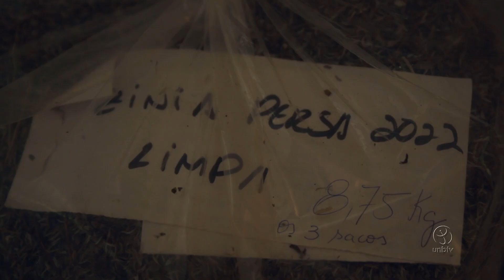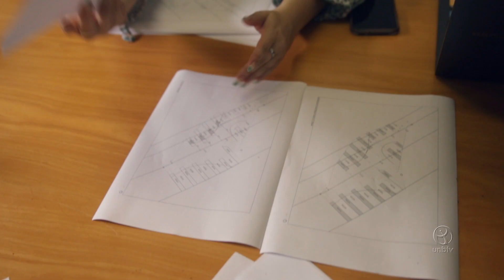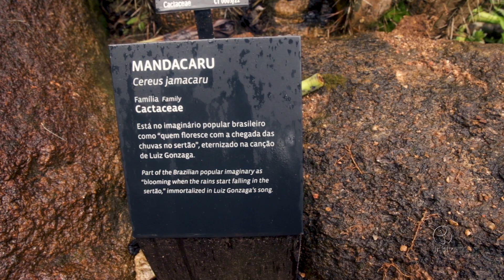Projeto Jardim de Sequeiro da UnB ganha espaço em terras mineiras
O Jardim de Sequeiro da UnB, projeto de extensão abrigado na Prefeitura do Campus e na FAV, ultrapassou as fronteiras do Distrito Federal e alcançou o estado de Minas Gerais. O feito é fruto de uma parceria, nas áreas de paisagismo e cerrado, entre a Universidade de Brasília e o Instituto Inhotim, maior museu a céu aberto do mundo.

UnBTV - Dezembro/2022